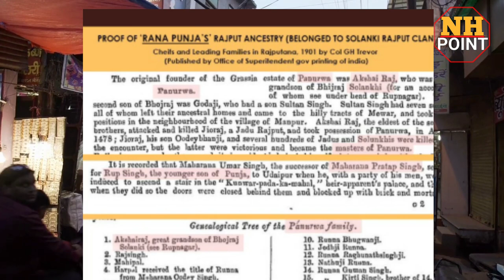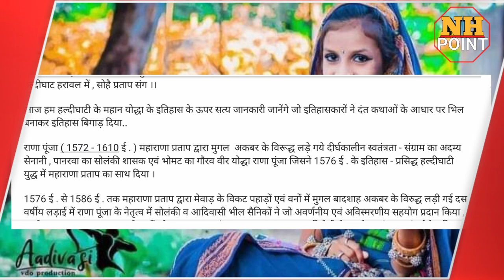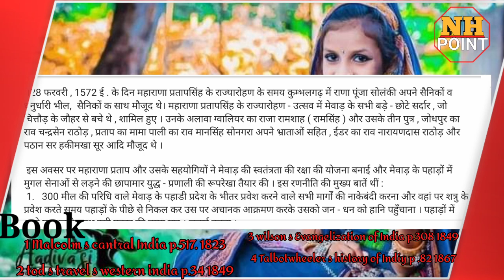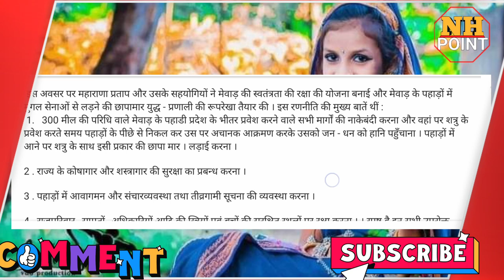Rana Poonja was not a Bhil, but a Rajput | राणा पूंजा भील नहीं राजपूत थे history of Rana punja bhil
Today we will know the truth about the history of the great warrior of Haldighati, which historians spoiled the history by making the Bhil based on dental stories ..

 Rana Poonja (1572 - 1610 AD), a long-standing freedom fighter of the freedom struggle fought by Maharana Pratap against Mughal Akbar, Solanki ruler of Panarwa and the proud warrior Rana Poonja of Bhomat who fought in 1576 AD.  History of - supported Maharana Pratap in the famous Haldighati war.

 1576 AD  From 1586 AD  To defeat the Mughal forces by Pratap due to the indescribable and unforgettable support of the Solanki and tribal Bhil soldiers led by Rana Poonja in the ten-year battle fought against the Mughal emperor Akbar in the formidable mountains and forests of Mewar by Maharana Pratap.  Made possible  The name of Veer Rana Poonja will be memorable in the history of Mughal - anti-slavery freedom of Mewar - struggle.

  February 28, 1572 AD  On the day of Maharana Pratap Singh's ascension, Rana Poonja Solanki was present with his soldiers and archer Bhil, soldiers in Kumbhalgarh.  Maharana Pratap Singh's ascension - all the great and small chieftains of Mewar, who survived the Jauhar of Chittor, attended the celebration.  Apart from him, Raja Ramshah (Ramsingh) of Gwalior and his three sons, Rao Chandrasen Rathod of Jodhpur, Rao Mansingh Songara of Pali, maternal uncle of Pratap, Rao Narayan Das Rathod of Eider and Pathan Sir Hakimkha Sur etc. were present.

  On this occasion, Maharana Pratap and his allies planned to defend the independence of Mewar and designed a guerrilla warfare system to fight the Mughal forces in the mountains of Mewar.  Highlights of this strategy were:
  1. To block all the routes entering the mountainous region of Mewar with a circumference of 300 miles, and when entering the enemy from behind the mountains, suddenly attack him and harm his public wealth.  Similar raids with the enemy on arrival in the mountains.  Pick a fight .

 2 .  Managing the state treasury and arsenal.

 3.  Arrangement of movement and communication in the mountains and rapid information.

 4.  To protect the wives and children of royal family, samats, officials etc. at safe places.  .  It is clear that Bhils played a major role in all these above works.
 Panarva under the leadership of Panarva Rana Pooja.  And Solanki hideouts of Ogana participated in all these proceedings.

  Other Rajan bases of Bhomat are Maddi.  Jawas  Sars of Jada, Merpar, Pahada etc. also supported Rana Pratap with his Bhil Sanikas.  be provided .  Since most of the subjects of all these places were Bhils and the soldiers were Bhils, so these hideouts are found to be Bhil Sardar or Bhil Sardar somewhere.

 This spread the illusion that this Bhomiya Rajpat.  The hideous bhomiya is Bhil.  Rana Poonja participated in the battle of Haldighati with the Bhil soldiers in 1572 AD.  From 1575 AD  Till then Maharana Pratap averted the battle with the Mughal Emperor Akbar by giving diplomacy to "give assurances and make an excuse". During this period he made full preparations for defensive war in the mountains. Finally in June 1576 AD 5000 Mughal forces marched on Mewar.  Climbed

  At that time Maharana Pratap decided to fight with Mansingh's army out of the mountains.  Maharana Pratap, riding a Chetak horse, took his 3000 cavalry and infantry and elephants on 18 June.  1576 AD  On the day of Haldighati came out and attacked the Mughal army in the field of Khamanor and initially drove most of the Mughal army to six Kos.  The Bhil soldiers were not used to the field battle, so the Bhil soldiers of Rana Poonja stayed on the mountains in the Chandaval part of the Mewari army.

 Rana Poonja was employed in Chandaval part of Solanki Pratap's army where he was accompanied by Purohit Gopinath, Purohit Jagannath, Bachhawat Jaimal, Mahta Ratnachand Khetawat, Mahasani Jagannath, Charan Jaas and Keshav etc. who were not in the battlefield  Landed.  'Ravin Pooja has been written in Veervinod as Rana Pooja of Merpur and Sardar of Bhils.  Which means that Rana Poonja was the leader of the Bhil soldiers.  Further, in Veervinod, it is written as the head of the Bhils of Panarwa.  10 It is possible that by that time the Solanki hideout of Panarwa had been affected by Meerpur.

 Some people who are not knowledgeable of history, tell Rana Pooja to be Bhil on the basis that it has been written the essence of Bhils.  To tell Solanki Rajput Rana Poonja to be Bhil is completely non-fiction and apocalyptic

ये जानकारी फेसबुक से लिया गया है हमारा मकसद किसी कि भावनाओं को ठेस पहुंचाने का नहीं है।